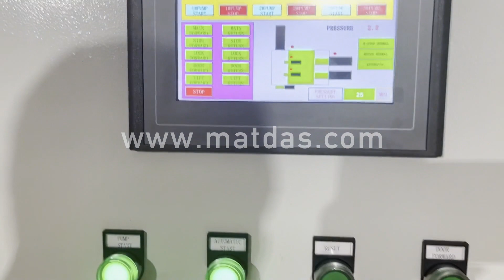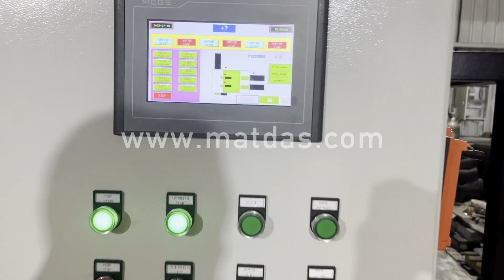aluminium compressor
Details of aluminium compressor, aluminium compressor wheel, aluminium scrap compressor,

MATDAS is a professional aluminium compressor manufacturer and supplier in China for more than 20 years, and we can offer aluminium compressor for sale with a cheap wholsale factory price for our customers without any agent or dealers if you wanner buy our aluminium compressor.